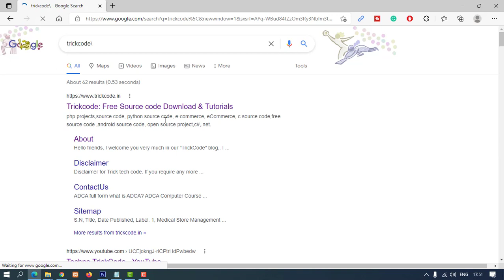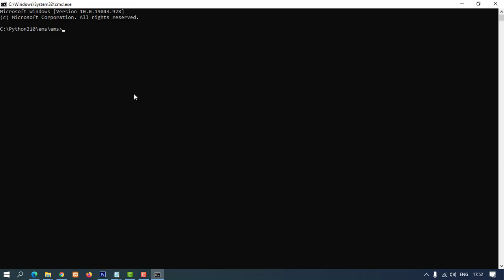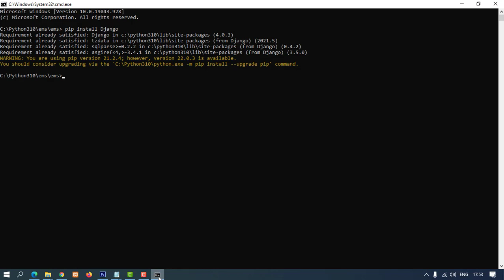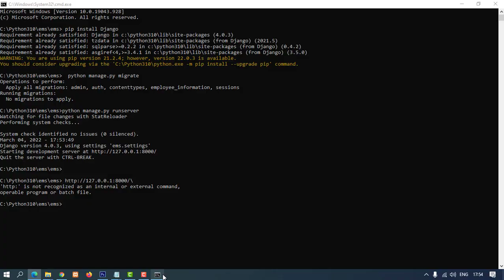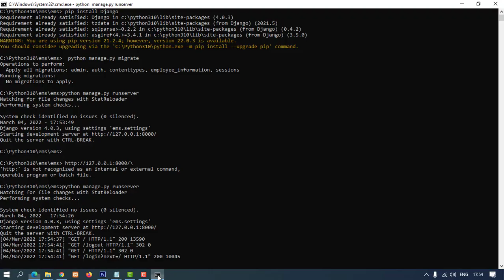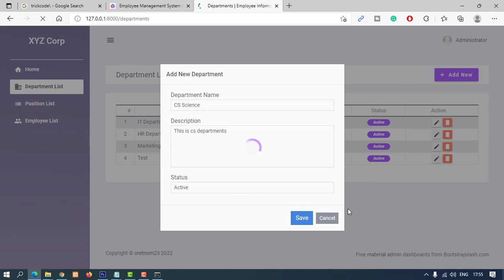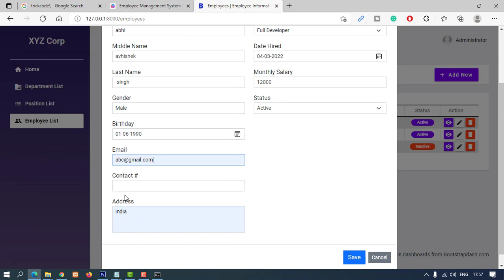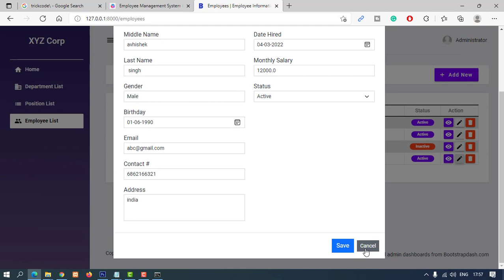Employee Management System Project in Django with Free source code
The employee management system project in Django is a web-based application that is developed in Python using Django Framework.
Related Search

employee management system Django GitHub
employee management system project in python with source code
employee management system project in python class 12 pdf
employee management system project in python pdf
python program for employee details using list
employee management system project in python clas